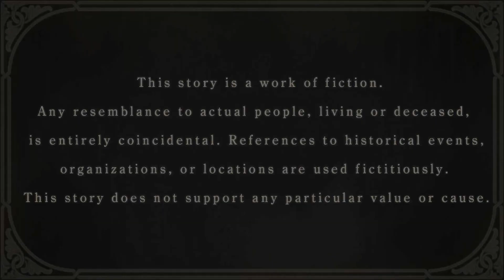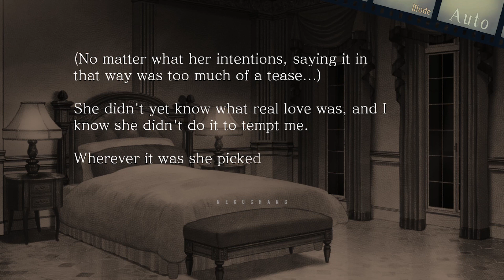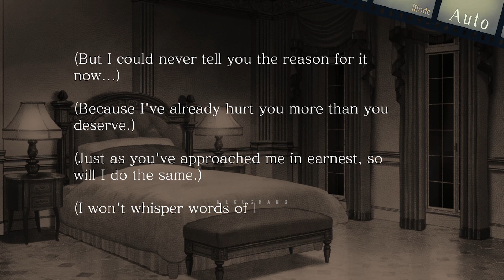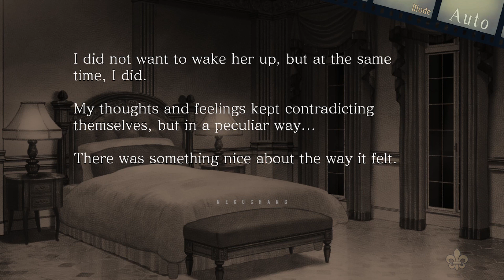Spoiler - Piofiore: Episodio 1926 | Nicola Francesca | Chapter 5 | P1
Nintendo Switch
Piofiore: Episodio 1926

Episodio 1926 -BURLONE-
The story is set in Burlone, a city in South Italy, shortly after WWI.
Autumn, 1925. The events that occurred in Burlone have settled down, and the protagonist, Liliana, enjoys a brief reprieve in peace.

In the following year, 1926. Having overcome the clash of the Burlone mafia with her lover, the protagonist is once again dragged into conflict. What are the troubles that await the mafia, who are struggling against the tides of time?